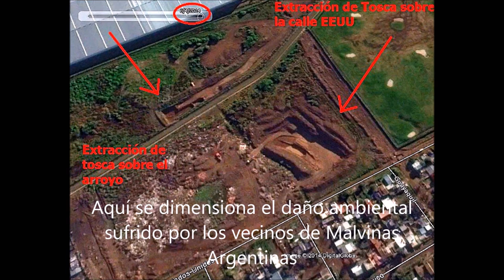Una vecina del Barrio Primaveral hace sudar a funcionario municipal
GBAN. Una vecina del Barrio Primaveral hace sudar frío al funcionario municipal José Martínez, Director General de Coordinación de Delegaciones de Malvinas Argentinas, en un diálogo telefónico sin desperdicio sobre el basural a cielo abierto donde los vecinos sufren las consecuencias ambientales